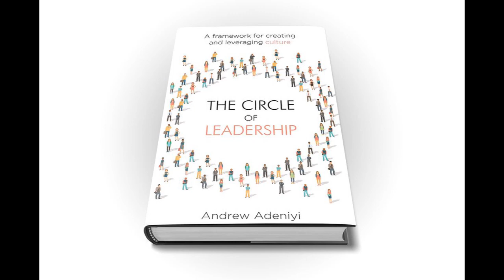PreGame - S4|Episode 44: "Burn Rubber"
Join hosts Kylo Ri, DJ Lloyd Willin', Deuce Touché, and David Roughin as they discuss Cardi B and Meg Thee Stallion's WAP, Beirut's Nuclear Accident, Losing Hermain Cain to COVID, Trump's Ghislaine Maxwell Threat, The Trailer for Judas and the Black Messiah, New Da Baby, Aminé's "Limbo", Popcaan's "FIXTAPE", NLE Choppa, YE Ali's "Traphouse Jodeci 2", New Rod Wave, Damian Lillard and PG Exchange Words via IG, TJ Warren's Scoring Run in the Bubble, and much more!

PreGame Originals: "Speak on it!" - Top 5 Detroit Artists Only

DOWNLOAD. LISTEN. WELCOME TO THE PREGAME.